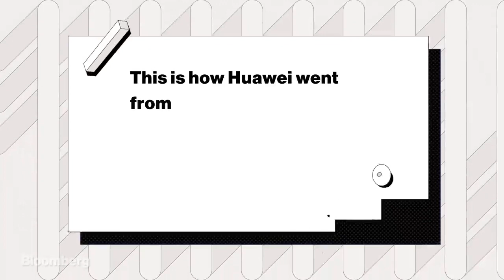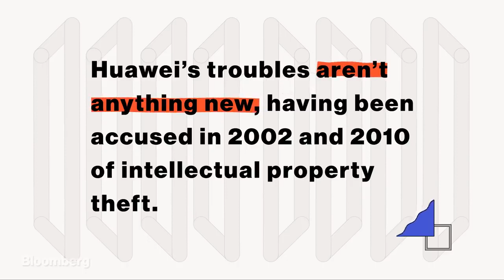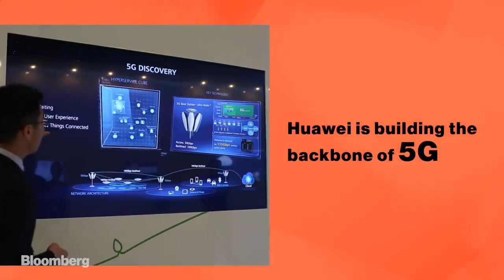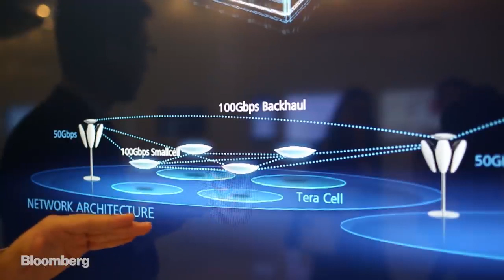Why Chinese Tech Giant Huawei Scares the U S